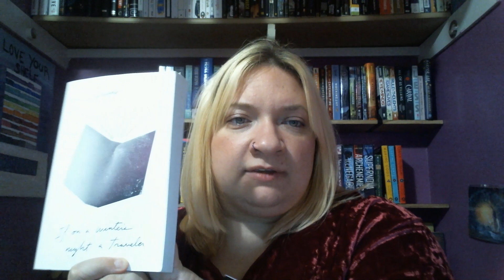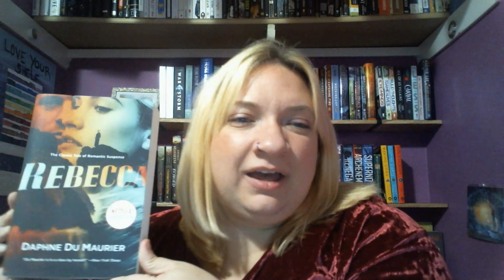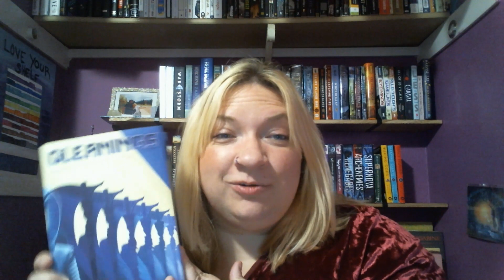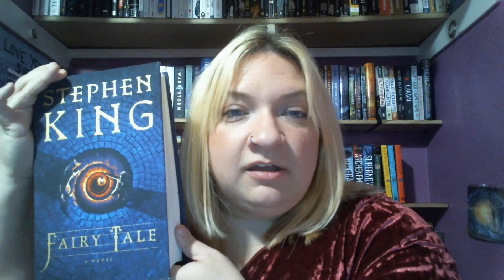Choosing What Book To Read Based off The First Line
I have a lot of physical books left to read by the end of this quarter and don't even know where to start. So, I'll start at the beginning of each book. Join me as I read the first sentence in each book to decide what to read next.